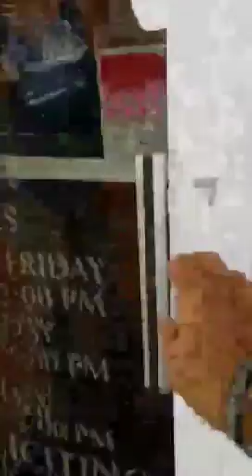The Kiss Kiss story, part 2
Must Watch!
Everything happens for a reason in life.
An Angel sent. Kiss kiss 14 yrs of age was sent an Angel!! Sandy there are not enough words to describe how grateful we are to you and your big beautiful heart.
100 + Abandoned dogs of Everglades Florida